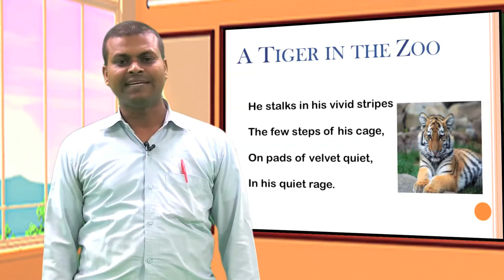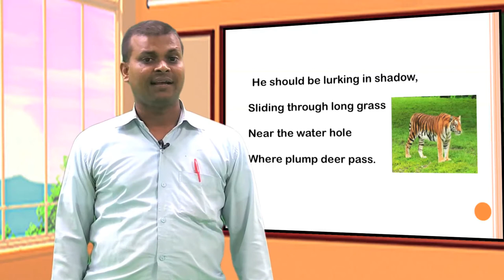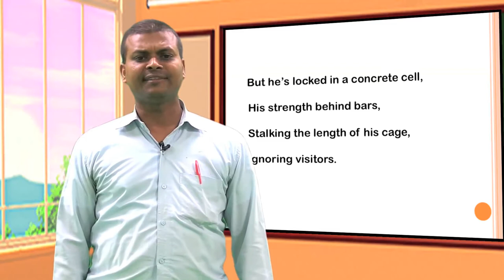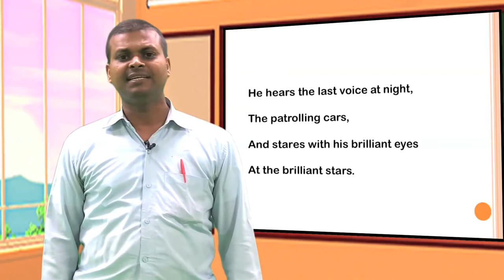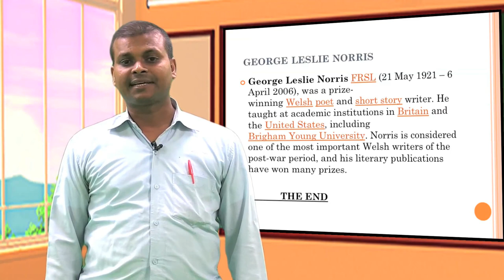A Tiger in the Zoo Class 10 CBSE NCERT Poem explanation, Dev Lok Anand